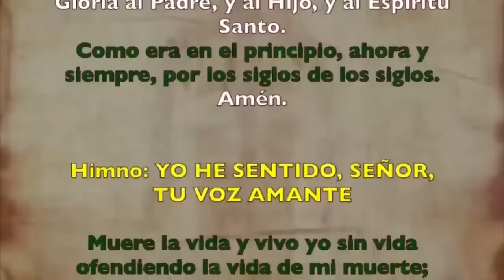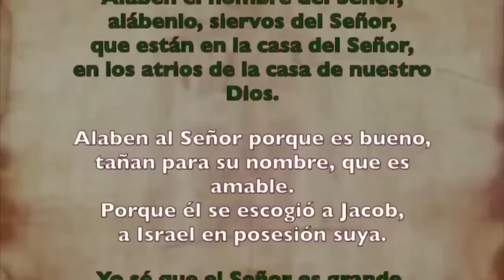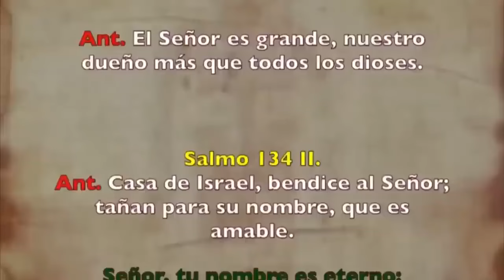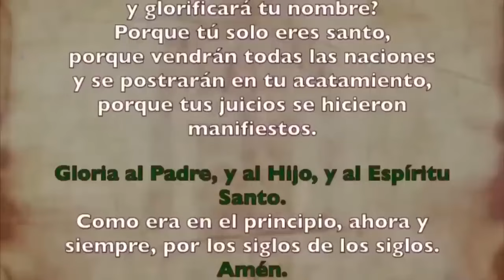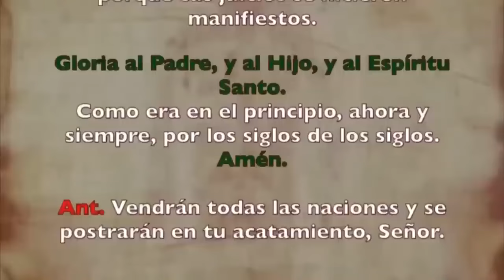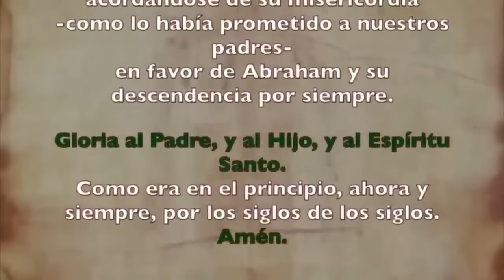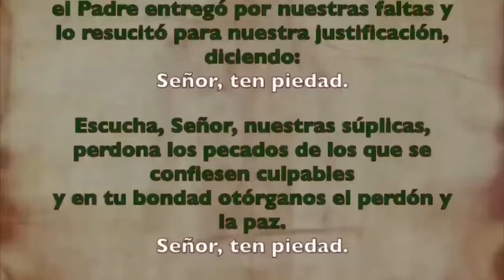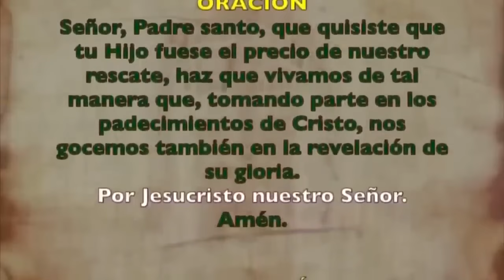Oración de la tarde (Vísperas), VIERNES 11 DE OCTUBRE 2024 |XXVII del Tiempo Ordinario